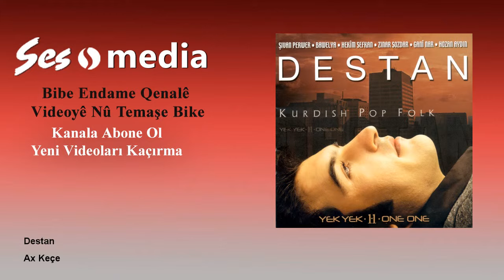Destan - Ax Keçê [Official Audio © SesMedia]